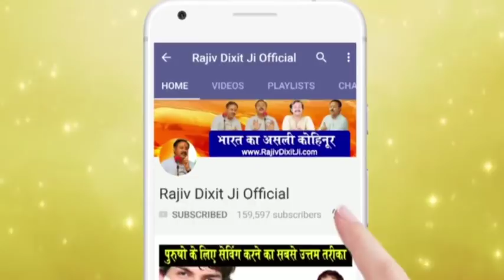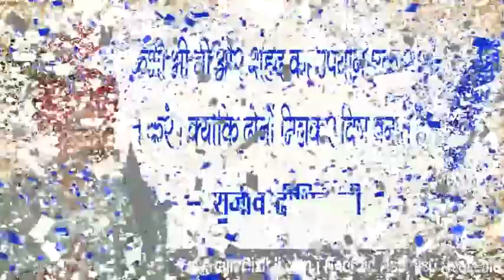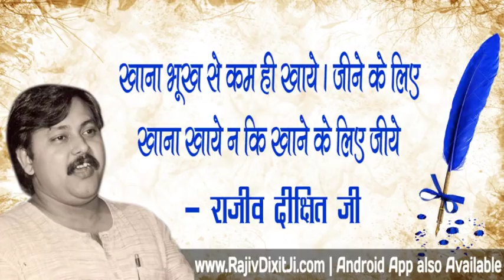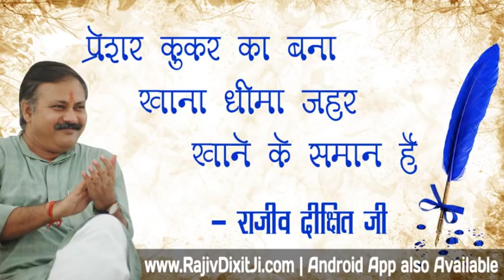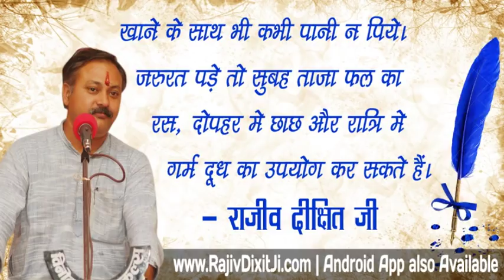Rajiv Dixit - रोगी खुद सबसे बड़ा डॉक्टर होता है